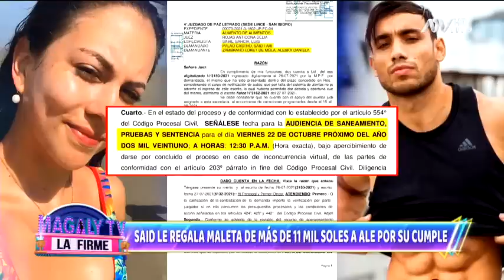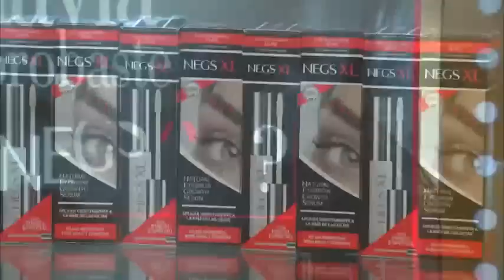Magaly TV La Firme: Programa del 8 de septiembre 2021